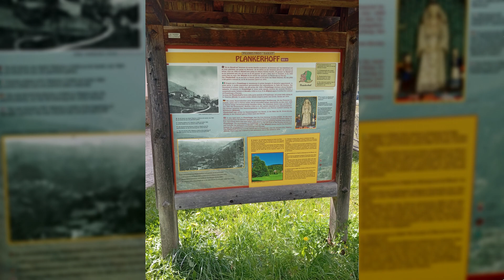Chiesa di Sant'Uldalrico - Frassilongo (TN).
La nuova parrocchiale di Frassilongo, destinata a sostituire il precedente edificio risalente almeno al 1520 ed ormai non più sufficiente per la comunità, venne costruita tra il 1904 e il 1908.
Affianco a quella nuova sorge anche quella originaria, rendendo il luogo molto interessante dal punto di vista storico e artistico.